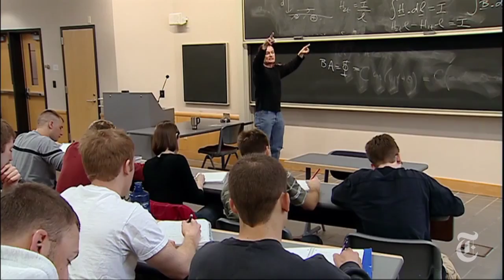Movie Review: '56 Up,' 'On the Road' and 'This Is 40' - This Week's Movies | The New York Times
The New York Times critics on three new films.